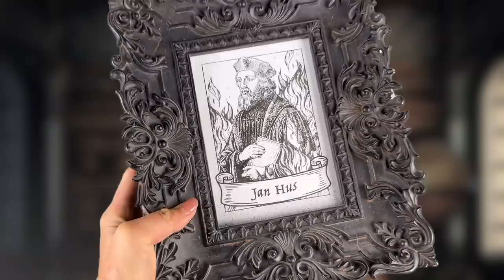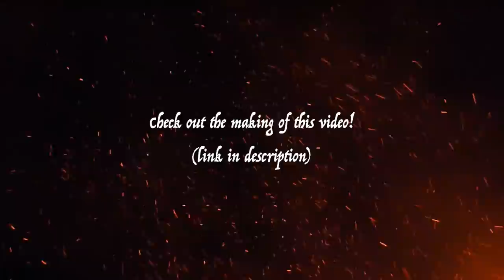The Czechs were robbed! (again!)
Did you know that some of the world's most brilliant ideas were stolen from the Czechs? Get the backstory of how I made this video